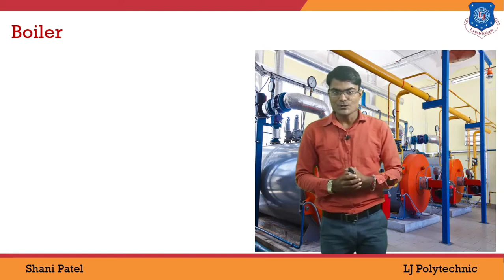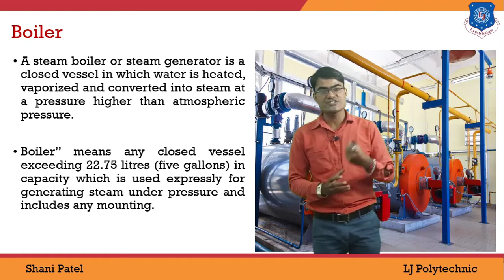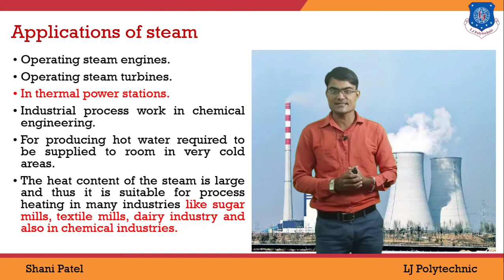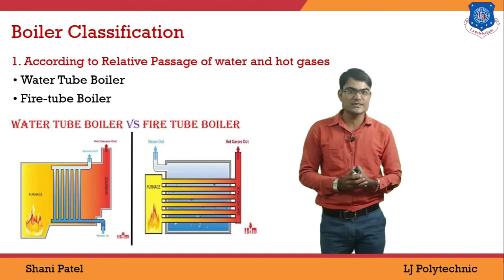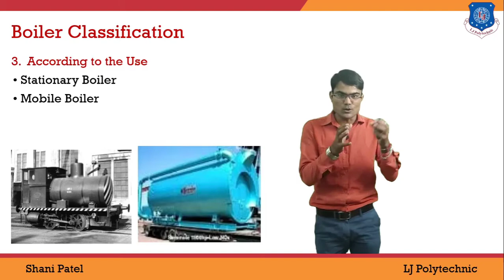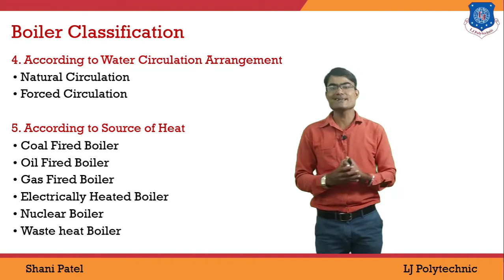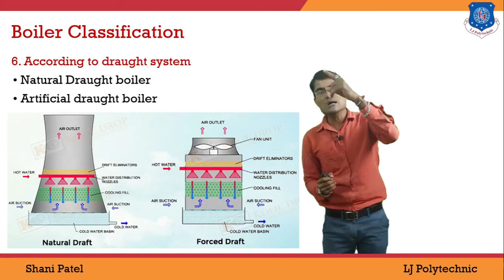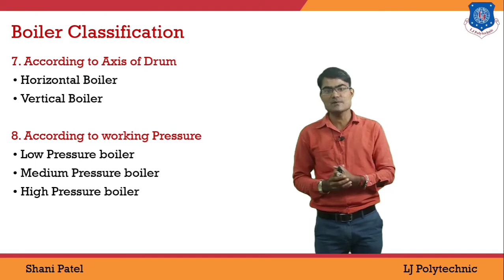CLASSIFICATION OF BOILER